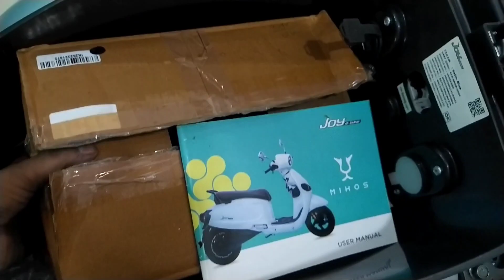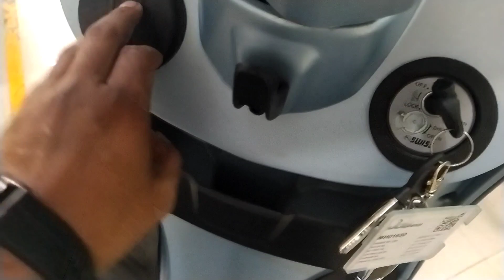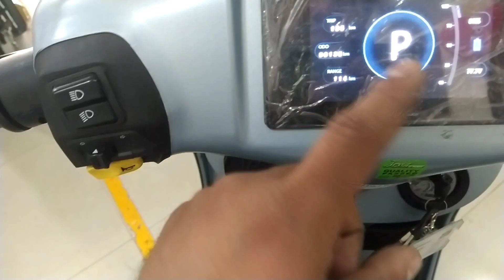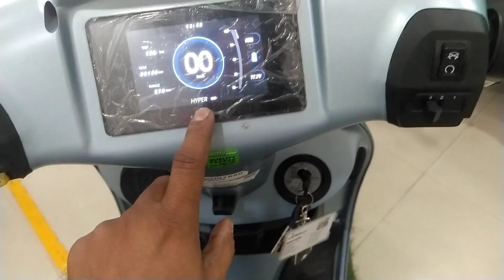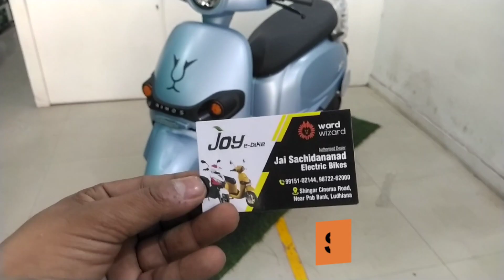JOY E Bike का Mihos electric Scooter ! Solid electric scooter !!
ये है Joy E Bike का Latest ⚡ Electric Scooter ⚡ | Joy e bike Mihos Review 2023 | Battery Range Price

Dealer Address -
Jai Sachidanand Electric Bikes,
Shingar Cinema Road, Near PNB Bank, Ludhiana !

Joy electric scooter
Joy Mihos Electric Bike
Mihos Electric Scooter
Electric scooter Ludhiana
Joy E bike  ludhiana

I'm on Instagram as @abk_ride.